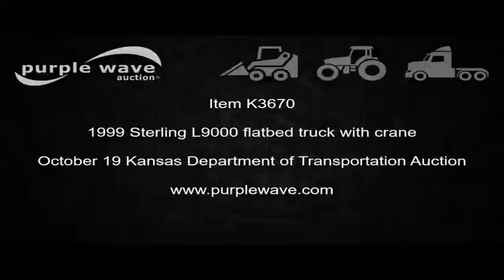1999 Sterling L9000 flatbed truck with crane for sale | no-reserve auction October 19, 2016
1999 Sterling L9000 flatbed truck with crane
138,044 miles on odometer
4,495 hours on meter
Caterpillar 3126 7.2L L6 turbo diesel engine
300 HP
Eaton Fuller RTO-8LL 10 speed manual transmission
Tandem axle
AC and heat
AM/FM
Air suspension seat
PTO
22'L flatbed
40" stock racks
Toolboxes
Pintle hitch
Glad hand connectors
1998 IMT 1495 crane
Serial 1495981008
20'3" maximum reach
4,000 lbs maximum lift capacity
30' maximum lift height
Ground boom controls
Boom rotation
Knuckle boom
DP winch
5,000 lbs capacity
Spring over walking beam suspension
Air brakes
315/80R22.5 front tires
295/75R22.5 rear tires
GVWR 56,000 lbs
Transmission grinds between high and low gears
Intermittent dash electrical issues
2FZXMJCB3XAB62361

2FZXMJCB3XAB62361

Location
Kansas Department of Transportation - Topeka
101 Gage Blvd

Item location address: This item is located at 101 Gage Blvd, Topeka, KS

Inspections: For information about inspecting this item, please contact William Vesecky at or . Inspection times are October 14, 17, and 18 by appointment only.

It's located in Topeka, KS, and we're selling it to the highest bidder regardless of price.